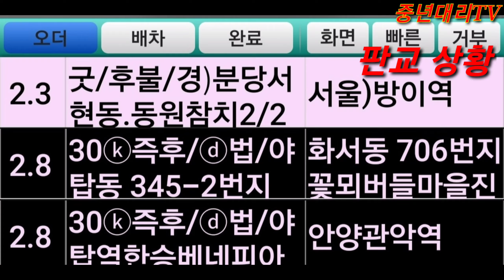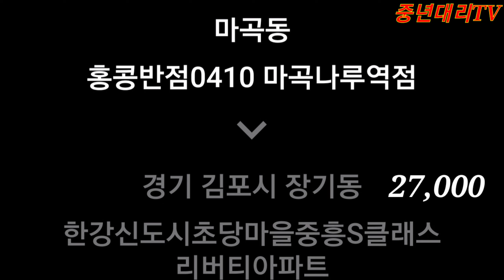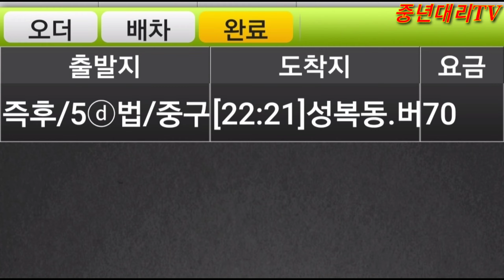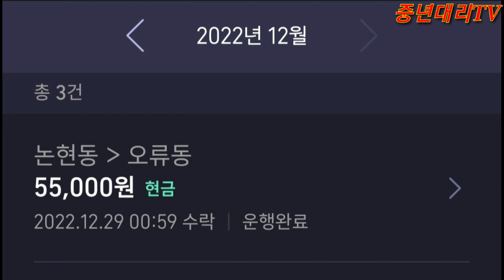[대리운전vlog정동 출발콜/ 강남에서의 늦은결정 28Dec2022 대리기사 대리운전브이로그 운행여행기 젠틀리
운정명소